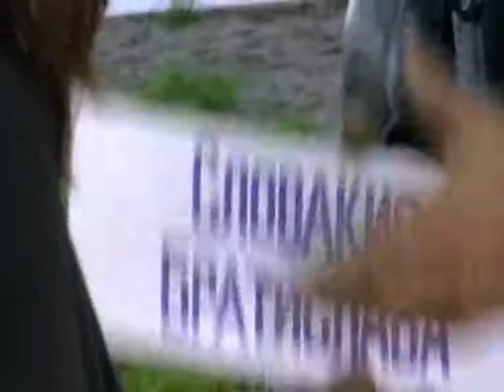2013-06-13 072 Игнатий Лапкин беседует с молодежью Братислава Словакия